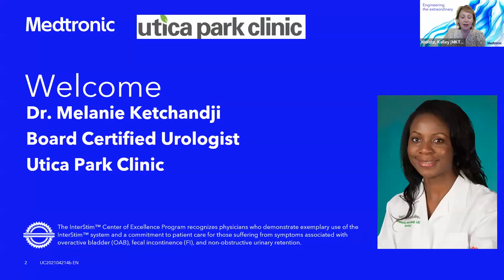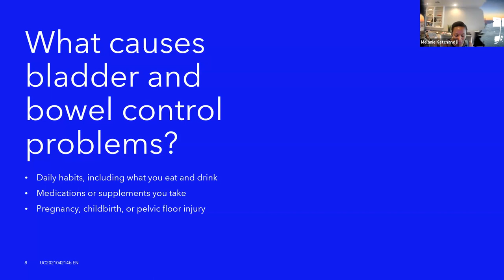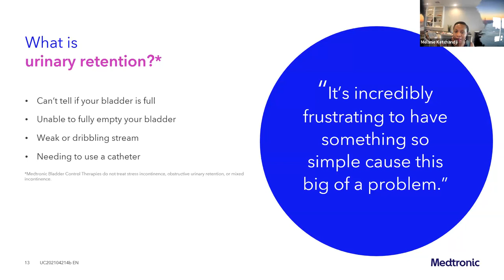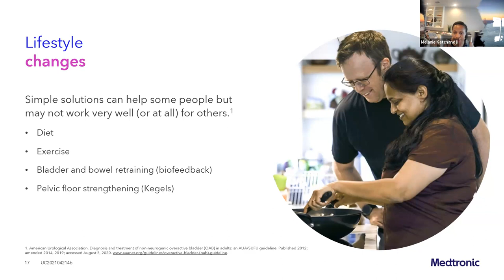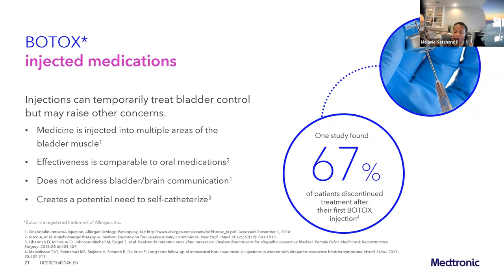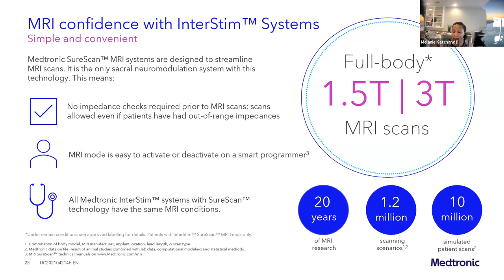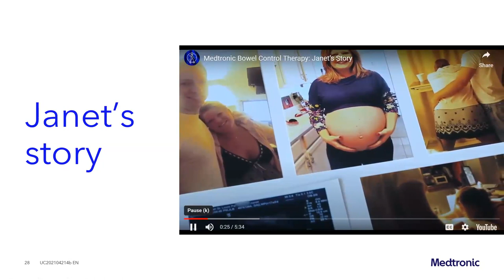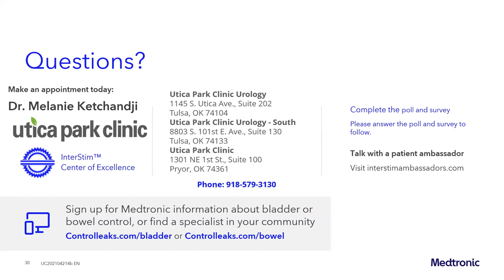Overactive Bladder Webinar